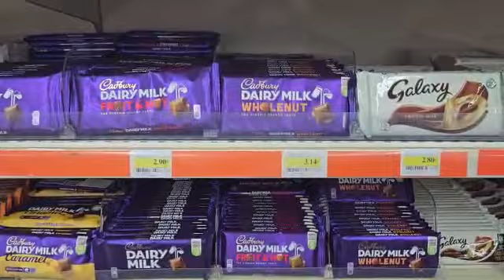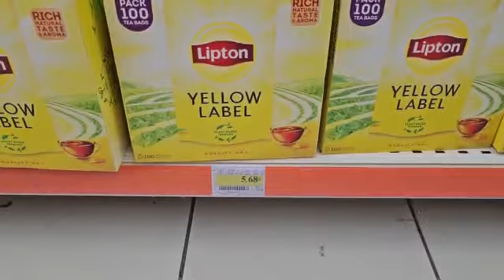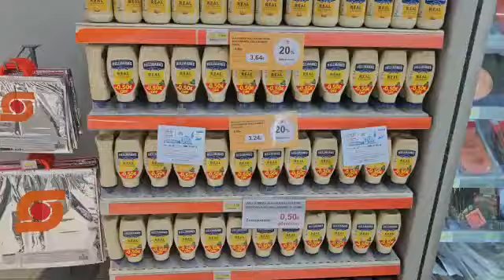В продуктовом Кипра